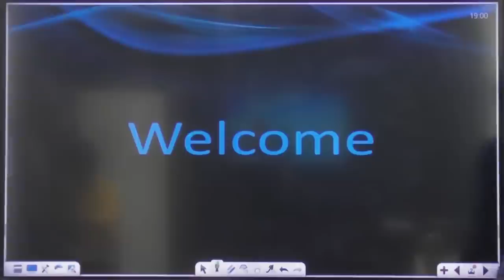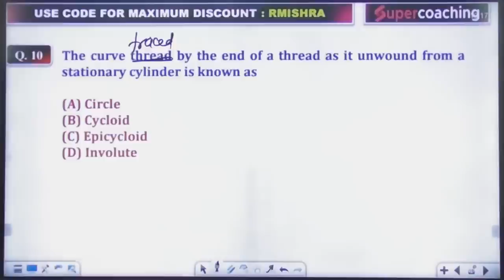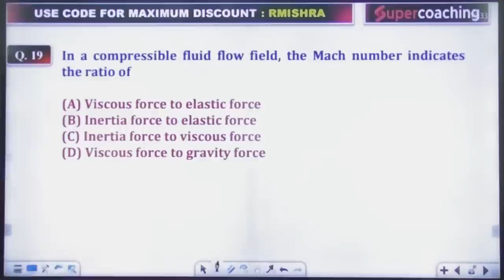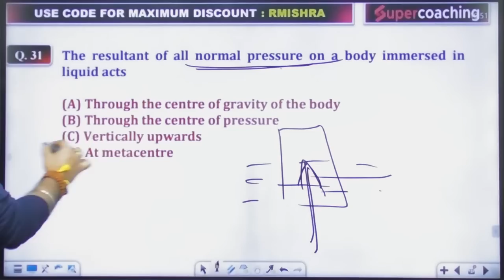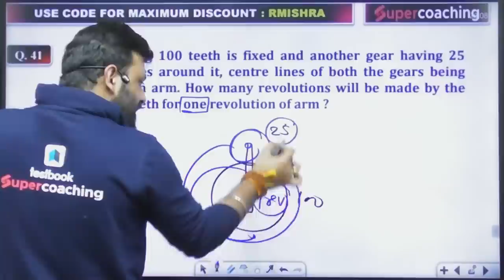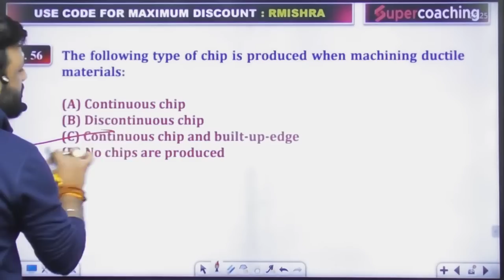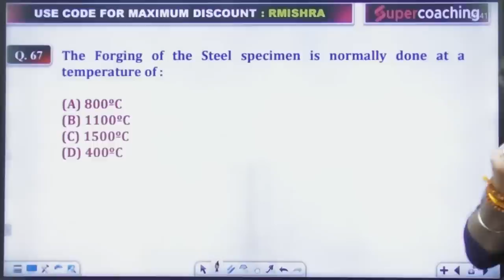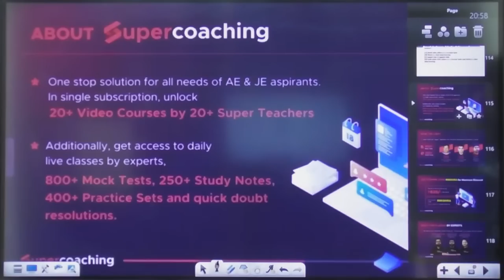Industrial Oriented Learning Tata Steel 2024 | Tata Steel JET 2024 Mechanical by Rahul Sir